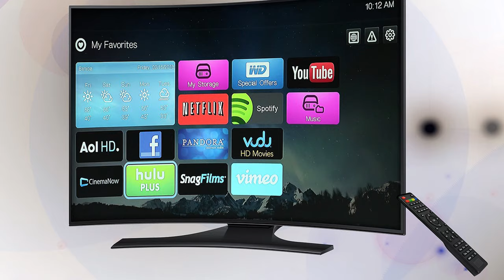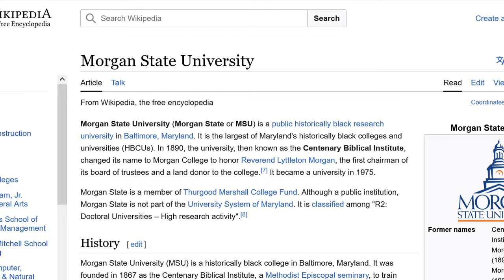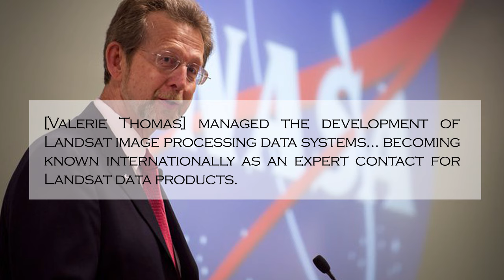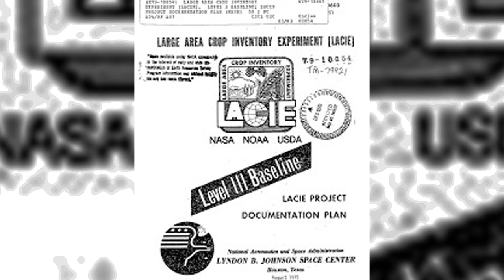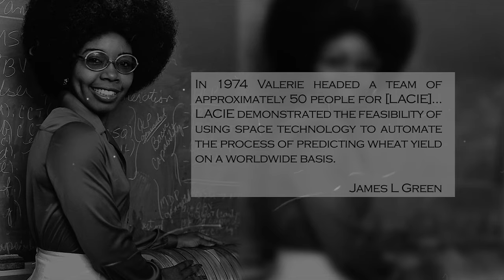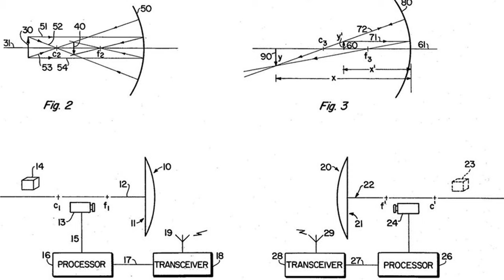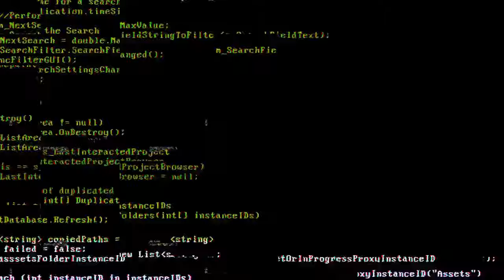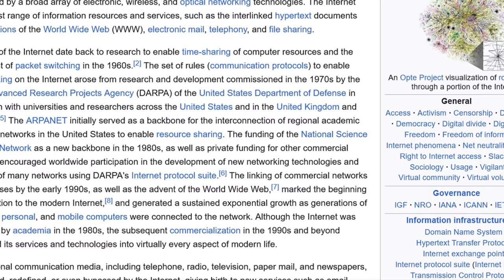They Took Her Invention | Then Built THIS...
Her work is Groundbreaking. She's led historic NASA projects. All before going on to make her own groundbreaking scientific discovery. What's more; the US government still uses her tech today! Not just government but the world of medicine and entertainment are trying to utilise her game-changing invention right now. In short, she has been INVALUABLE to science. But there's even more to her story that you will not hear anywhere else! CERN might just owe her, big time, too! How so? Find out in this video!

Sources:
1. Laura E.P. Rocchio, February 28, 2019 - team
2. Robin Lindeen Blakely, May, 25th, 2014, Oregan State University, Blogpost
3. James L Green, NASA, Valerie Thomas Retires (September 3, 1995)